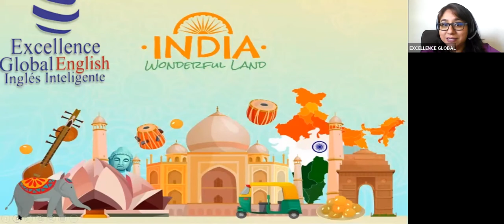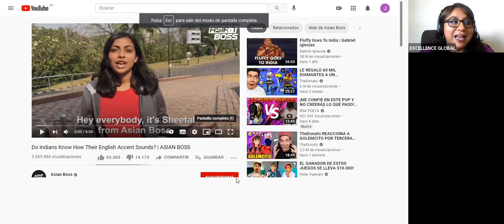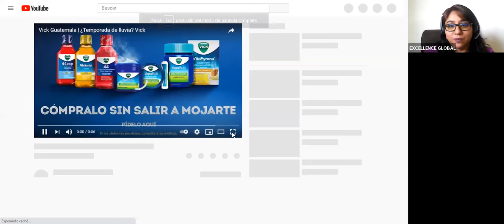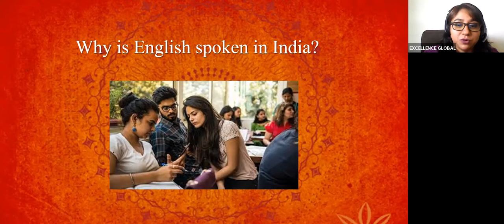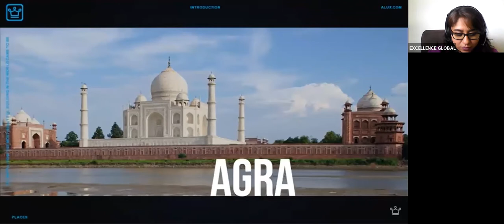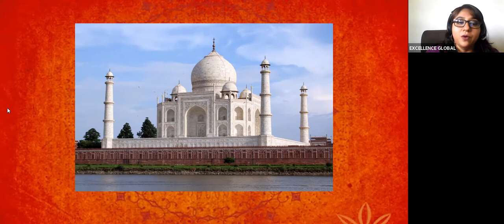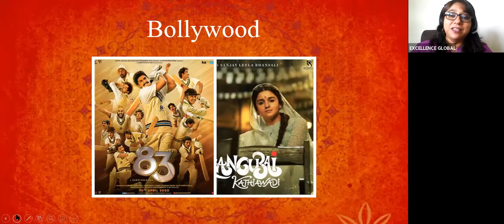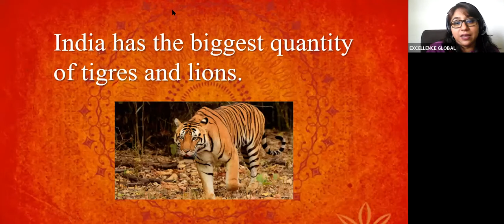Travel around the world: India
Nos fuimos hasta India, si no pudiste acompañarnos te compartimos la experiencia para que sigas aprendiendo y por supuesto practicando Inglés.

💡 RECUERDA
Todos los meses tenemos un viaje virtual para que sigas aprendiendo Inglés y practicando tu vocabulario.